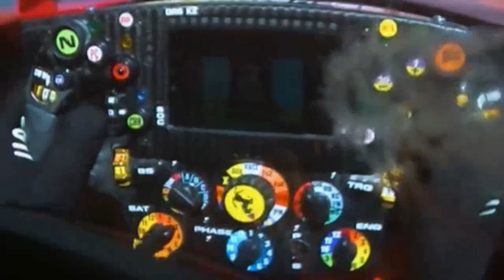CHARLES LECLERC WINS THE AUSTRIAN GRAND PRIX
Valhalla Sports Talk is here to entertain our viewers.  Content will consist of live streams where I do play by play and commentary of live sporting events.  The channel will  cater to fans of the Minnesota Vikings, Los Angeles Dodgers, Los Angeles Lakers, Los Angeles Kings and Kevin Harvick in NASCAR.   For the FANS by a FAN.

From the halls of Valhalla.  Watched by Odin.  My name is Jeff Cran and this is Valhalla Sports Talk.

Lets SKOL !!!